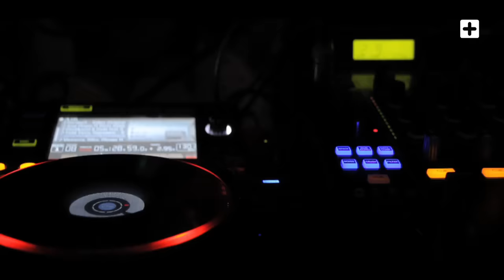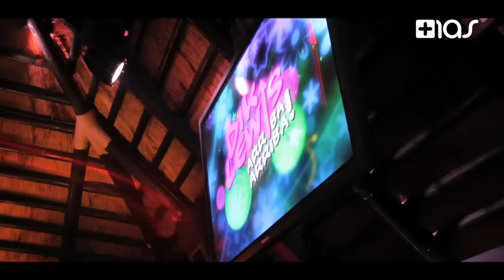Dik Lewis - Arriba Arriba (Official Video)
+Mas Label es la disquera y productora de eventos de mayor influencia en iberoamérica. Se especializa en música electrónica.